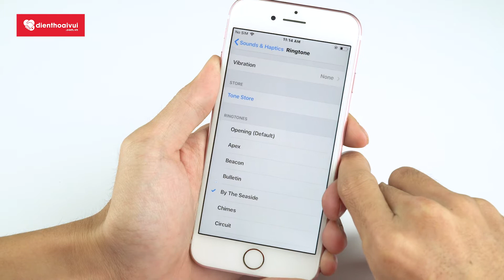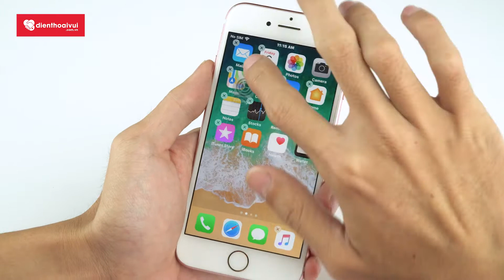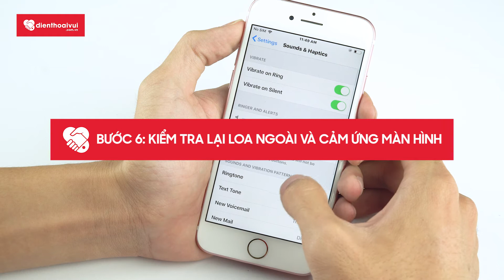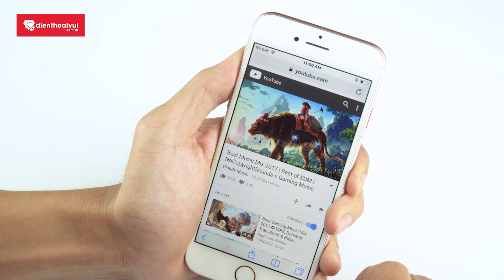6 bước sửa lỗi loa ngoài (trên) bị rè, nhỏ trên iPhone 7 | Điện Thoại Vui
Trên iPhone 7, cụm loa thoại và loa ngoài (trên) nằm cùng với nhau. Chỉ cần lỗi một trong hai đều phải thay nguyên cụm loa đó.